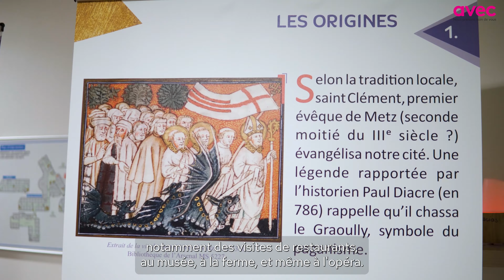Présentation de l'Ehpad les Acacias - avec.fr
Claire, Nahima et Nathalie vous invitent à la découverte de l'Ehpad Les Acacias, un établissement du Groupe AVEC.

Située à Montigny-lès-Metz, à quinze minutes du centre ville de Metz en Moselle,   la résidence est installée au cœur d’un quartier résidentiel.

Soixante-deux personnes âgées y vivent dans un environnement paisible et verdoyant. L'établissement dispose d'un espace de vie adapté à l'accueil de douze personnes souffrant de la maladie d'Alzheimer ou d'un trouble apparenté.

Les résidents bénéficient d’un cadre de vie de haute qualité et d'un accompagnement médicalisé sur mesure. L'équipe professionnelle de l'Ehpad Les Acacias est à l'écoute de leurs besoins et de leurs envies dans une ambiance chaleureuse et familiale.